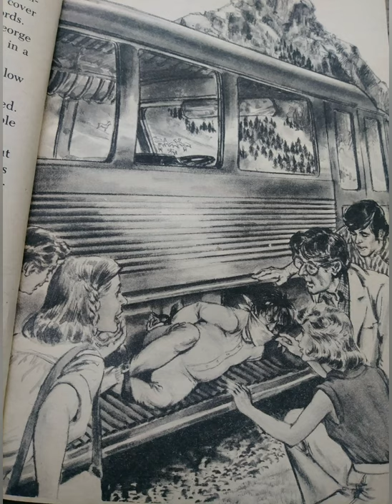Captive Witness Mystery // Book Trailer 📖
Nancy Drew Mystery Stories
#64 Captive Witness Mystery :

On a student tour through Europe, Nancy discovers that their leader is on a secret mission to transfer ten refugee children from an iron curtain country to freedom! Before the mission is completed, Nancy receives an urgent message from her father concerning a missing entry in a foreign film festival. Undaunted and clever, Nancy pursues an intriguing clue found in a student's wheelchair and finds herself in great danger.